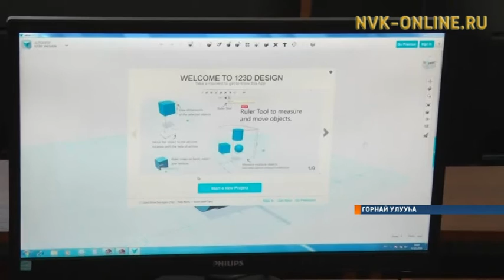Горнай Бэрдьигэстээҕэр робототехника оскуолата аһылынна